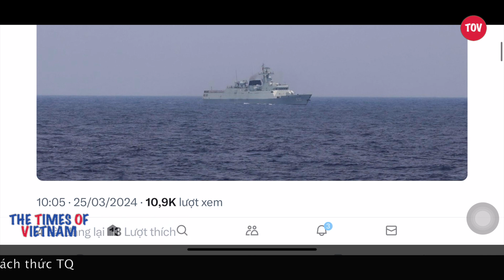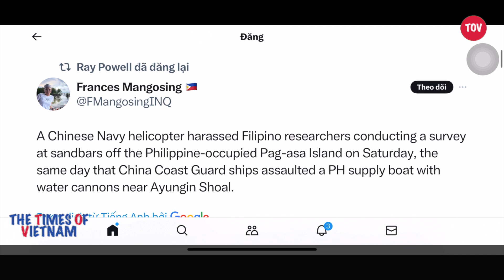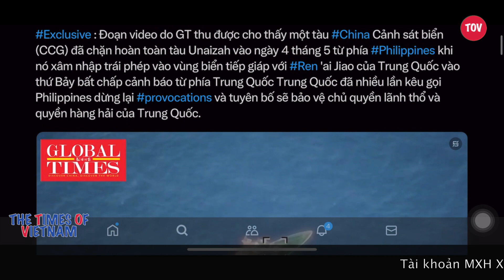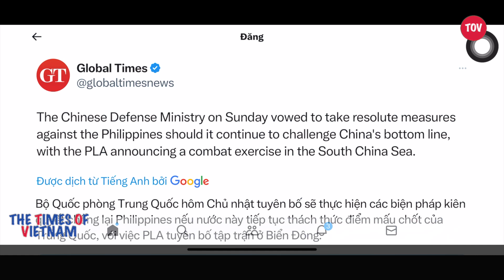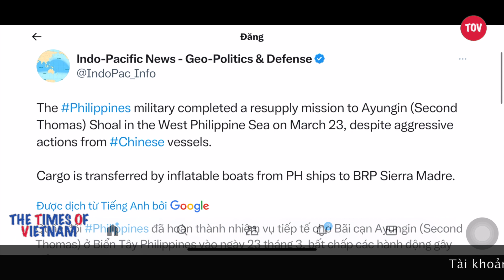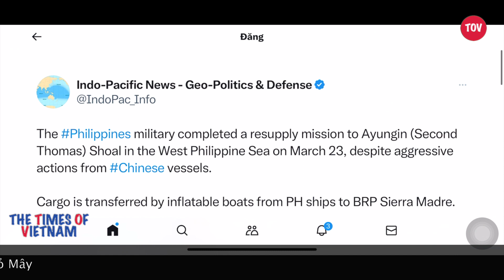🇨🇳🇵🇭 Biết đâu sẽ có ngày Trung Quốc nói mặt Trăng là lãnh thổ của họ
Bộ trưởng Philippines thách Trung Quốc đưa yêu sách chủ quyền biển ra Toà.

Bộ trưởng Quốc phòng Philippines hôm nay, ngày 25/3/2024, đã thách thức Trung Quốc đưa yêu sách chủ quyền ở Biển Đông ra toà trọng tài quốc tế.

 Cuối tuần vừa qua, Philippines đã cáo buộc lực lượng bảo vệ bờ biển của Trung Quốc sử dụng vòi rồng chống một tàu dân sự của Philippines làm nhiệm vụ tiếp tế cho quân đội đóng trên tàu chiến tàu hải quân BRP Sierra Madre mắc cạn ở Bãi cạn Cỏ Mây (tức Second Thomas) đang tranh chấp, làm hư hỏng tàu tiếp tế và làm một số thủy thủ bị thương.

Đây là vụ mới nhất trong một loạt loạt các vụ bùng phát đụng độ liên tiếp xảy ra trong thời gian qua.

Bộ Ngoại giao Philippines cho biết: “Philippines nhấn mạnh rằng Trung Quốc không có quyền có mặt ở bãi cạn Cỏ Mây”.

“Philippines yêu cầu các tàu Trung Quốc rời khỏi khu vực bãi cạn Cỏ Mây, và vùng đặc quyền kinh tế của Philippines ngay lập tức.”

Bộ trưởng Quốc phòng Philippines ông Gilberto Teodoro nói với các phóng viên:

“Nếu Trung Quốc không ngại tuyên bố chủ quyền của mình với thế giới thì tại sao chúng ta không phân xử theo luật pháp quốc tế?”.